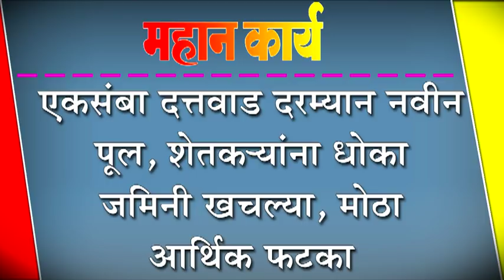एकसंबा दत्तवाड दरम्यान नवीन पूल, शेतक-यांना धोका : जमिनी खचल्या, मोठा आर्थिक फटका